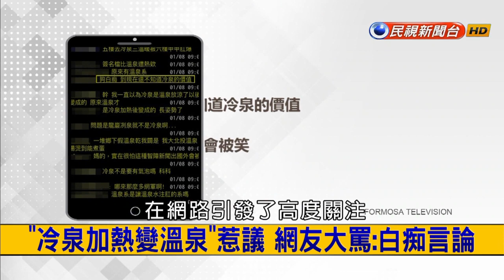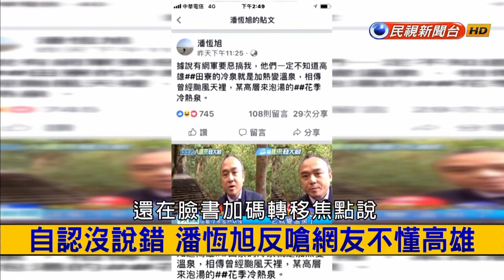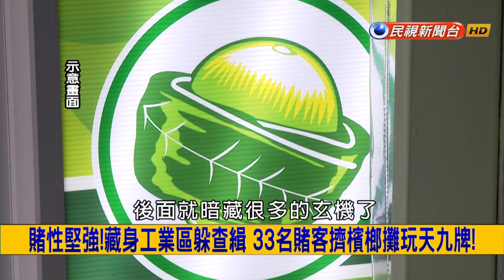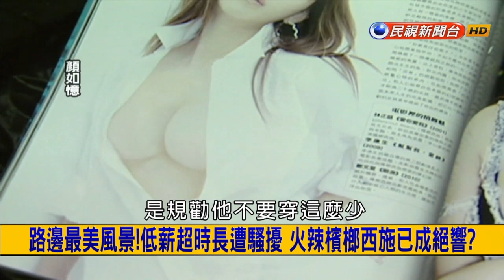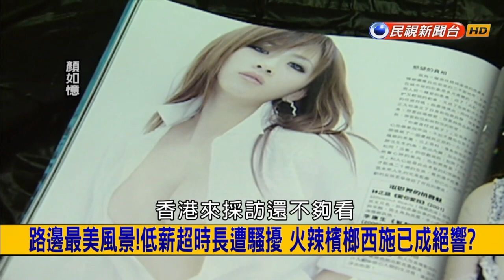2019.1.8【挑戰新聞】高雄人攏災?指冷泉加熱變溫泉 高市觀光局長發言惹議!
00:01:28 "冷泉加熱變溫泉"惹議 潘恆旭:謝謝網友創造議題
00:08:51 都是泉別分那麼細?雨水滲入地表形成 兩者真能互通有無?
00:11:19 賭性堅強!藏身工業區躲查緝 33名賭客擠檳榔攤玩天九牌!
00:15:46 買一包送兩粒?檳榔攤中別有洞天 暗藏春色成淫窟應召站!
00:23:40 私人賭場揭密!開業得找"土地公"拜碼頭 濱哥曝幕後秘辛!
00:32:59 盡孝道卻挨罰?歷地震祖墳漏水 祖先成蔭屍託夢求修建!
00:44:29 抱抱治百病?擁抱陌生人傾聽煩惱 網紅正妹荷包賺飽飽!
00:48:10 魔鬼筋肉動物!健美澳洲袋鼠辭世 比利時藍牛身世悲慘!